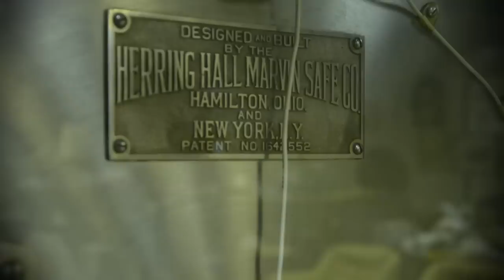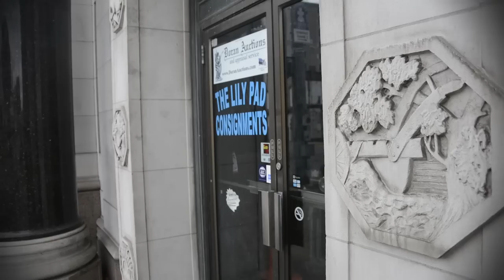Doran Auctions Promo Video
At Doran Auctions we aim to please. Selling unique items, Antiques, and Collectibles. We are a full-service auction house located in Beaver Falls, PA.